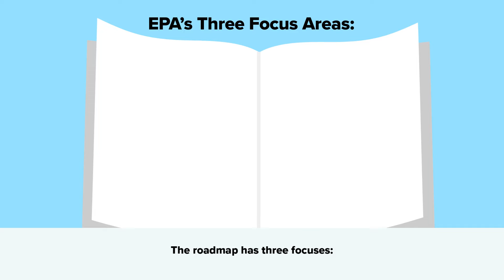EPA Actions on PFAS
NOTE: This video is being captioned.

You may have heard about PFAS, also known as, “forever chemicals” in the news, and wondered what is EPA doing about them? EPA is focusing its actions in three ways: to restrict PFAS from entering our air, land and water at dangerous levels; to remediate areas impacted by PFAS; and to conduct research to ensure policy actions are always informed by sound science.